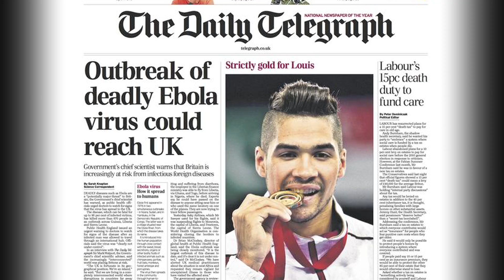Should we be scared of Ebola?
The Sunday Times' Rod Liddle talks to MSF UK's Vickie Hawkins and Sandra Smiley about the Ebola virus, and whether people outside of West Africa should be scared of the disease.

This video was produced for, and first appeared on, The Sunday Times website.